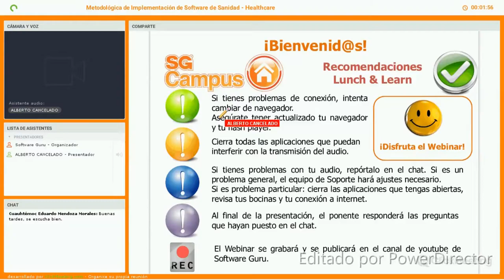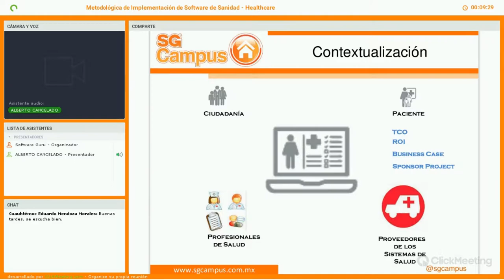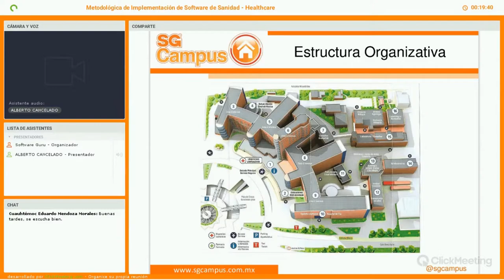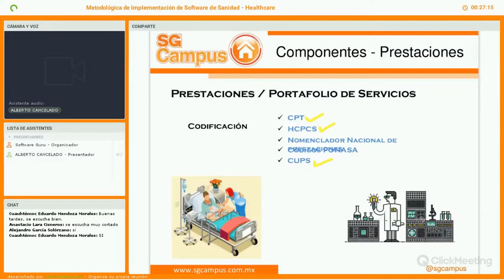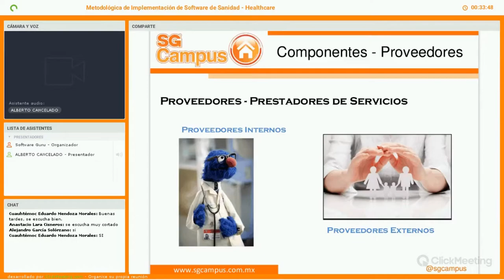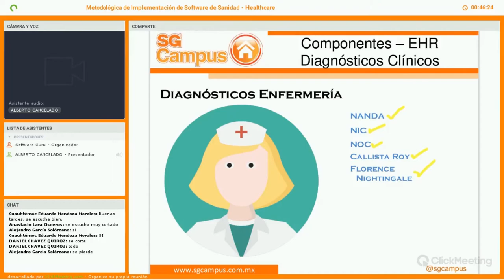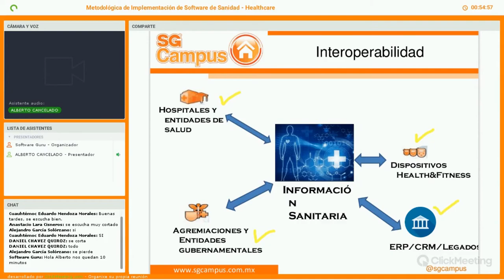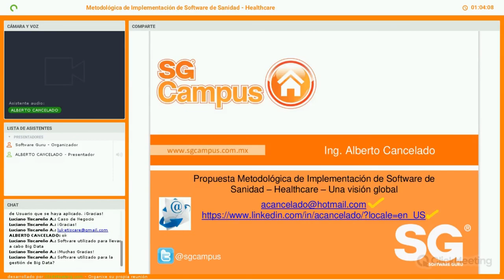Metodológica de Implementación de Software de Sanidad – Healthcare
En este webinar se propone una metodología basada en mejores prácticas y experiencias en el sector sanitario, cubriendo las principales disciplinas de la Ingeniería de Software (Análisis y levantamiento de requerimientos, modelamiento de procesos, gerencia de proyectos en informática, desarrollo y construcción de software, pruebas y aseguramiento de calidad, riesgos informáticos y Go&Live).